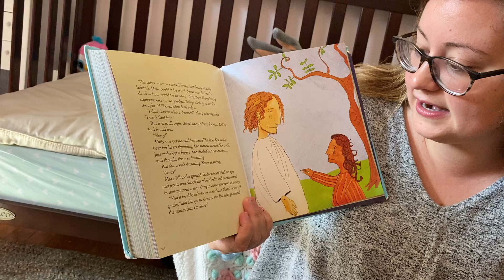Mosaic Kids Easter Story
The Masons are reading to us again from the Jesus Storybook Bible for our Kid's easter story.